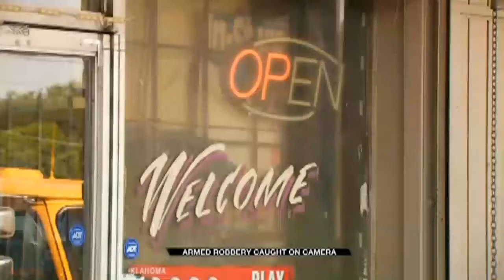Armed Robbery At Tulsa Convenience Store Caught On Camera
ᐸpᐳAn armed robbery at a Tulsa convenience store on the 4th of July is caught on camera.ᐸ/pᐳ